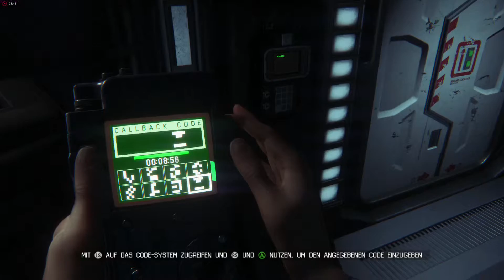Alien Isolation Nightmare Mode #18 Projekt KG 348 und Labor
Mein Lets Play von Alien Isolation auf dem Schwierigkeitsgrad Alptraum. Ohne Kommentare.